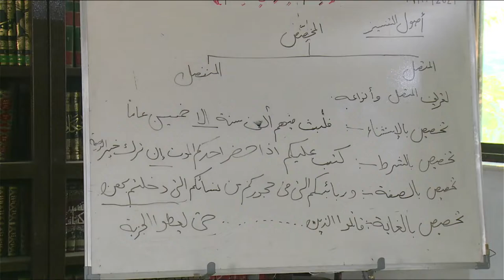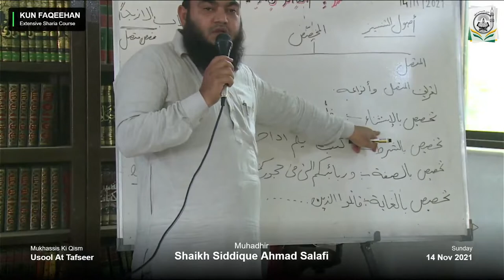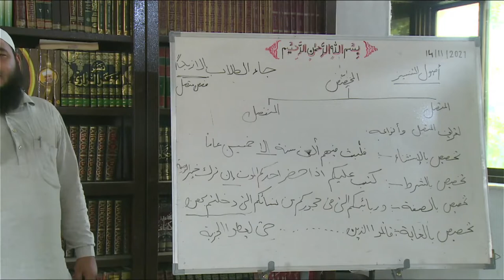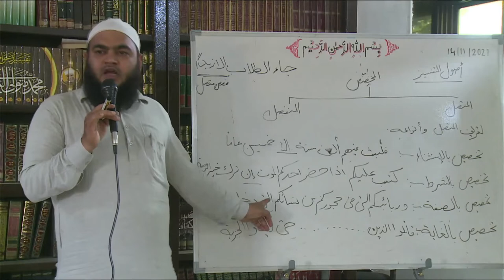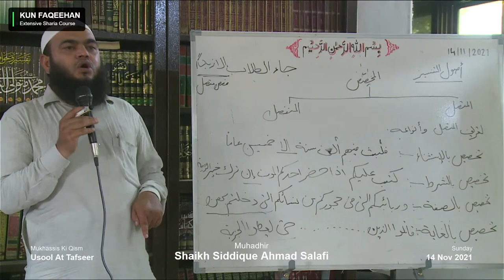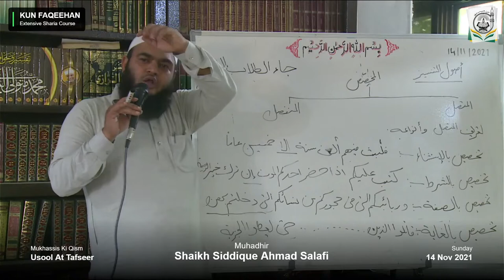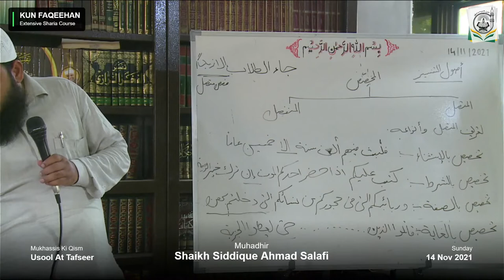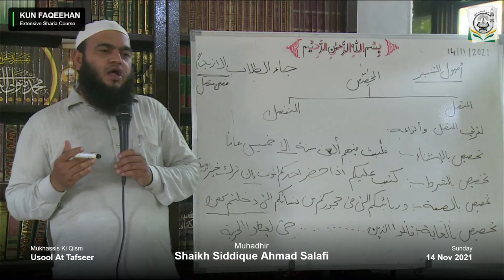Dars -39 || Usool-Al-Tafseer || Shaykh Siddique Ahmad Salafi Hafizahullah